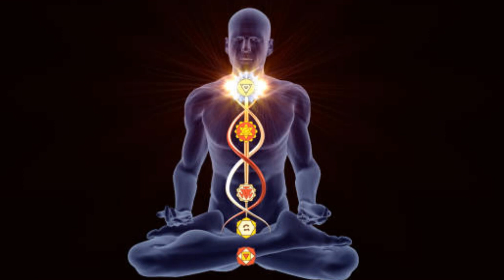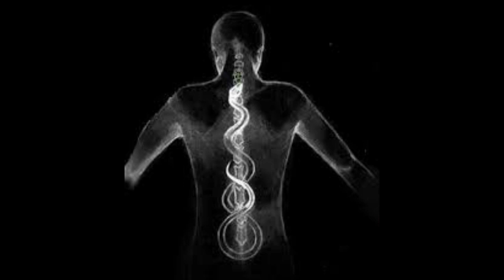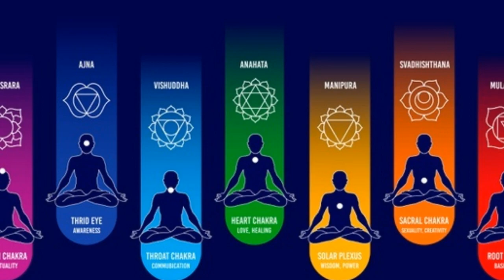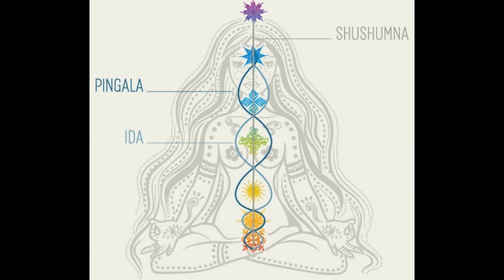KUNDALINI ???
Drevni istraživači suptilnih svjetova opisuju da energija izlazi iz pozadine postojanja, koja je uzrok pokretanja života.